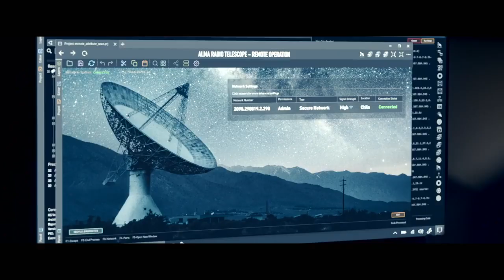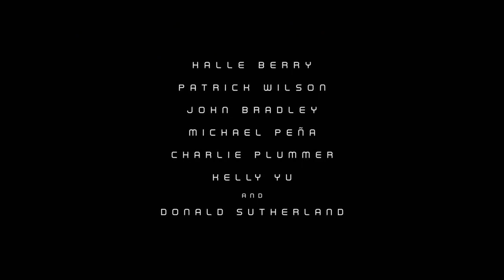Moon Fall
Official Trailer
Action | Adventure  | Sci-Fi

Storyline
In Moonfall, a mysterious force knocks the Moon from its orbit around Earth and sends it hurdling on a collision course with life as we know it. With mere weeks before impact and the world on the brink of annihilation, NASA executive and former astronaut Jo Fowler is convinced she has the key to saving us all - but only one astronaut from her past, Brian Harper and a conspiracy theorist K.C. Houseman believe her. These unlikely heroes will mount an impossible last-ditch mission into space, leaving behind everyone they love, only to find that they just might have prepared for the wrong mission.— Centropolis Entertainment